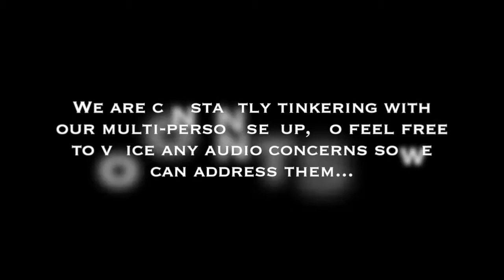DOUBT ROULETTE | Let's Play Danganronpa (Half Blind) | Ep. 4 (Ch. 1 Deadly Life)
I really like Danganronpa. Decided this was a great excuse for some Sibling Despair Share (c) and to expose this great game to someone who would never try it otherwise. So, its half-blind.

Probably